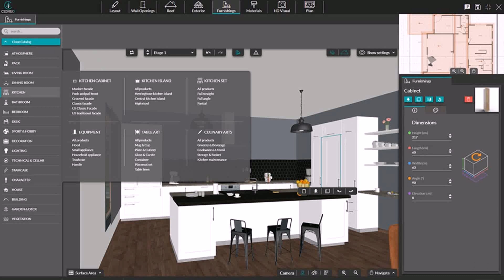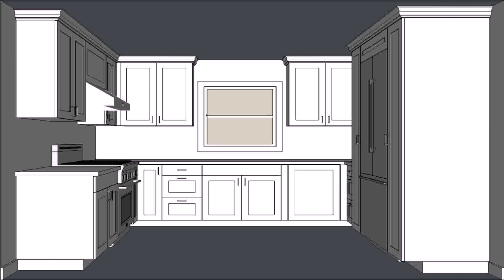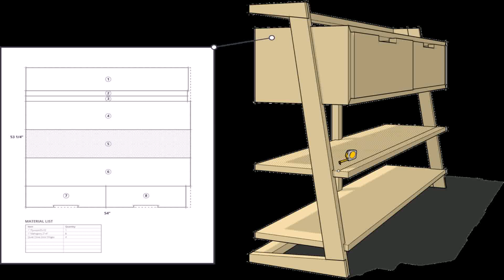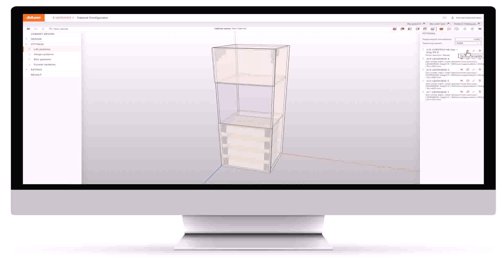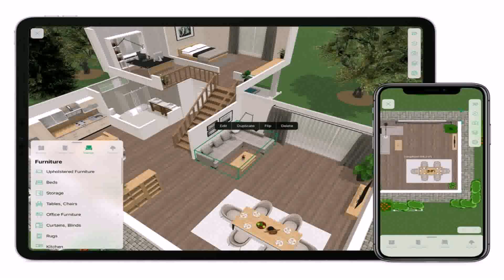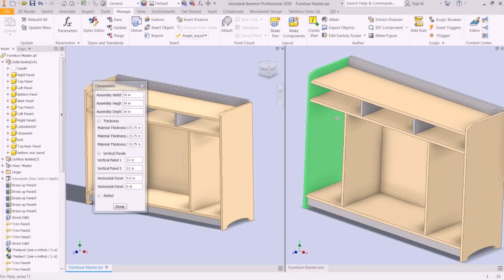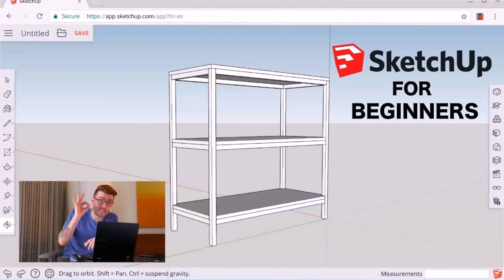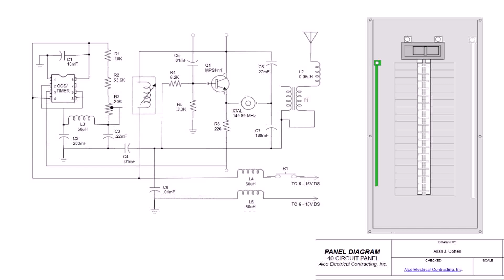Cabinet Design Software Free Online